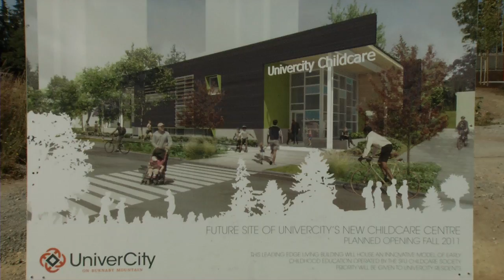UniverCity Childcare - Canada's Most Sustainable Building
UniverCity, the innovative community adjacent to Simon Fraser University, recently launched what will be Canada's greenest building. It aims to be the first building in the country to meet the Living Building Challenge—a new sustainable building standard launched by the Cascadia Region Green Building Council, which is the most advanced green building rating system in the world.